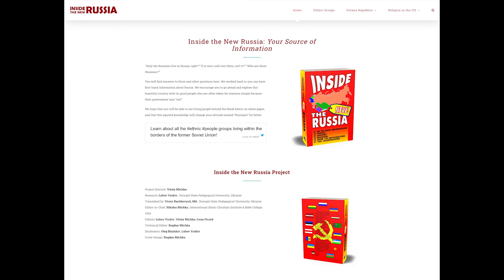Ara and Semiramis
Ara and Semiramis. From the History of Armenia, by Moses of Khorene.

Synopsis: When Queen Semiramis learned of the handsome Ara, she desired him. After numerous rejections by Ara, Semiramis went to war to get him at any cost, and Ara dies in the battle. When Armenian armies went back to get revenge, she announced that Ara was not dead, that her gods brought him back to life. The news of this spread all across the Armenian land, and the fighting stopped.

This reading was from the book, ARMENIAN LEGENDS AND POEMS, illustrated & compiled by Zabelle Boyajian and dedicated to the undying spirit of Armenia.

The text file was produced by Jeroen Hellingman and the Online Distributed Proofreading Team for Project Gutenberg, from images generously made available by The Internet Archive, American Libraries.